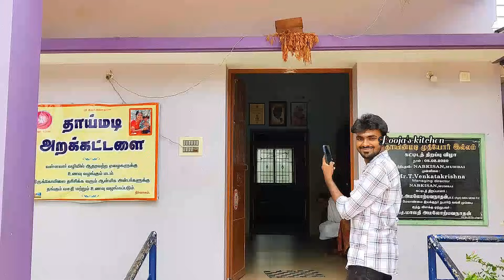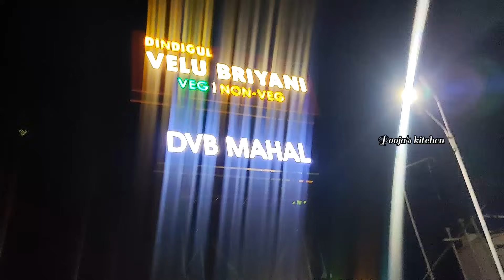Salem Trip Vlog ❤️ |Muthumalai Murugan Kovil Vlog ✨